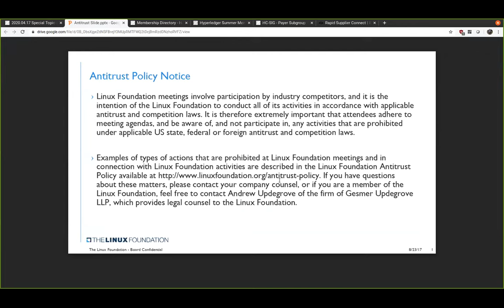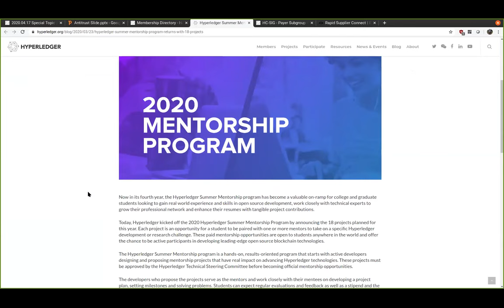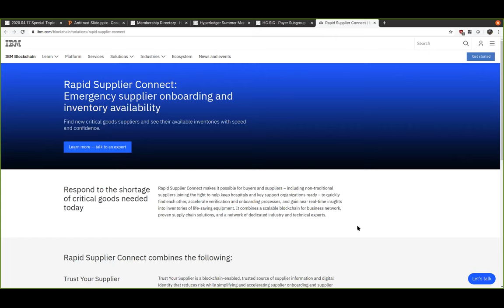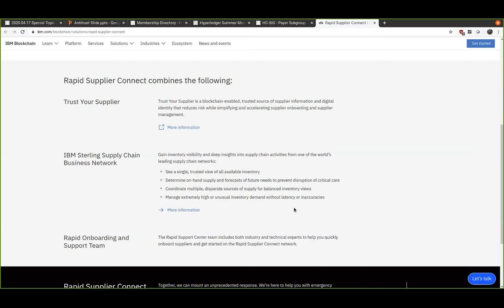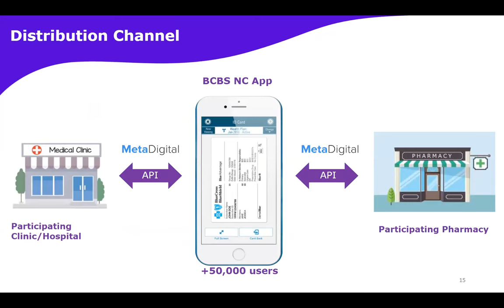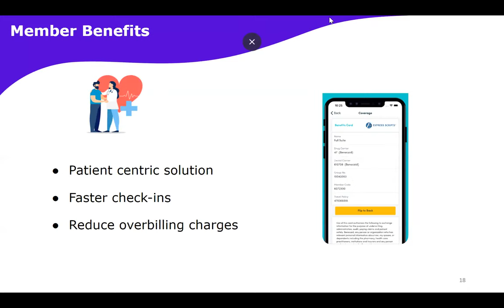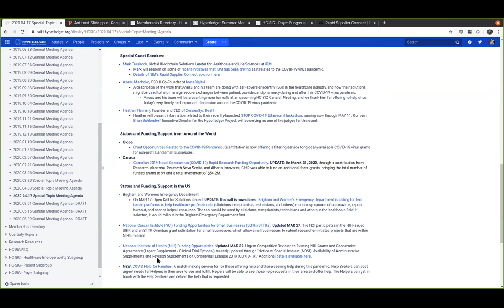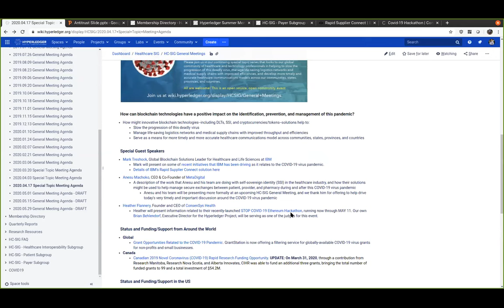2020.04.17 Healthcare SIG General Meeting